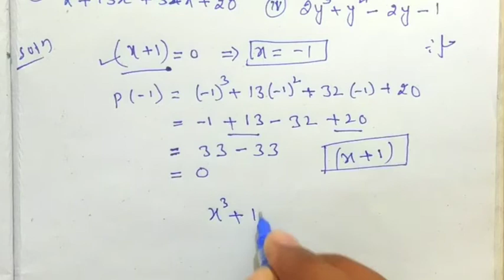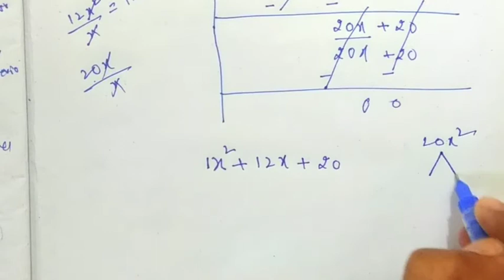NCERT MATHS CLASS 9TH - CHAPTER 2 POLYNOMIALS - EX 2.4 Q5 (IV) - کثیر رکنیاں - CBSE MATHS CLASS 9TH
By Syed Asif Ali Sir
Excellent Career Point Bhalki